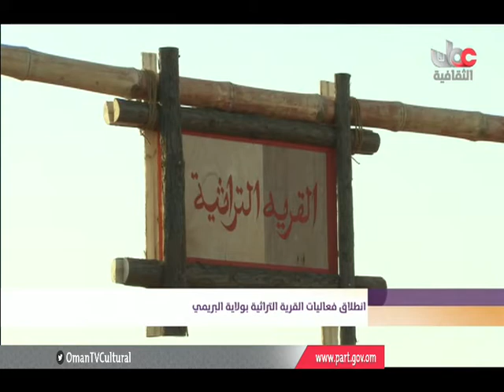أخبار الثقافة - الجمعة 14 أبريل 2017 م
أخبار الثقافة
الجمعة 14 أبريل 2017 م